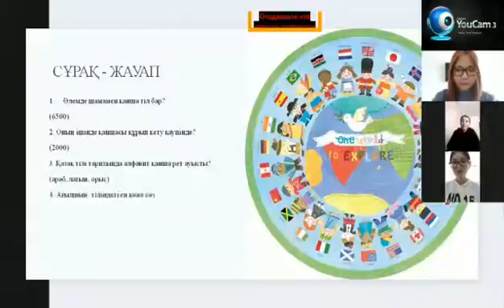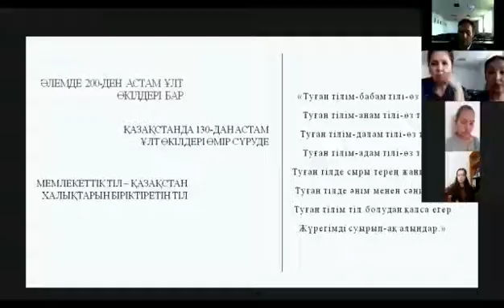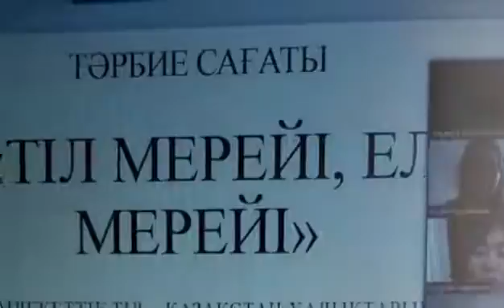1 октября 2020 г.